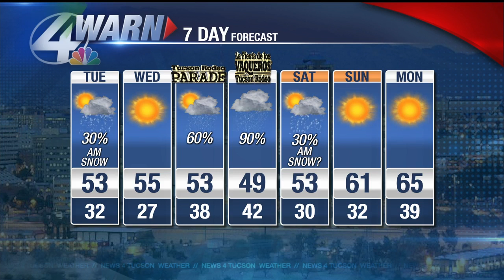UA baseball starts season 4-0